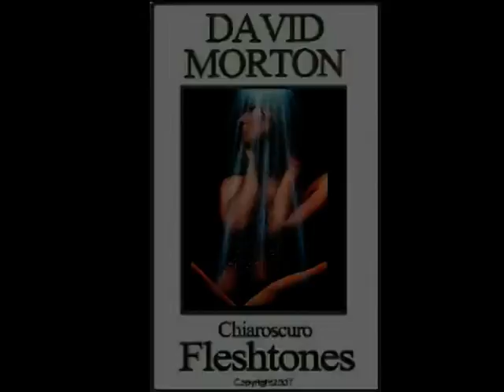AIRBRUSH CLASSES FORUM DVDS VIDEOS TRICKS TIPS HOWTO FIRE SKULLS FLESH FACES MAKEUP RC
HOW TO AIRBRUSH CLASSES DVDS VIDEOS INSTRUCTION TREU FIRE PHOTO REALISM NEED. FREE HELP WOODGRAIN RC CARS TRUCKS TIPS TRICKS BODY ART START TO FINISH BEGINNING TO END BEGINNERS HELP FREE COMPRESSOR PAINT. MIXING CUSTOM GRAFFITI TATTOOS airbrush how to airbrush tricks makeup painting tutorial airbrushing art graffiti flames techniques tanning airbrushing. techniques tattoo air brush skull makeup tutorials temptu makeup dinair makeup luminess. makeup graffiti skulls stencils nails tan iwata airbrush compressor temptu tutorial car body art airbrushphotoshop tutorial portrait t-shirt foundation temptu airbrush. photoshop airbrush shoes make up shirts tipscopic airbrush lettering airbrushing skulls helmet tattoos lessons paint true fire shirt nail art review lightning spiderman cakes. nail airbrush portrait tutorial graffiti art names stencil making cleaning hats art spray paint art makeup rc bodies motorcycle make up tutorial tattooing cake decorating aztek airbrush. portraits luminess tanning real fire mac makeup letters master airbrush homemade airbrush paasche tutorial setup joker videos video grex airbrush maybelline. foundation live fire airbrush tatoo water drops flames tutorial luminess air learning to airbrush flame